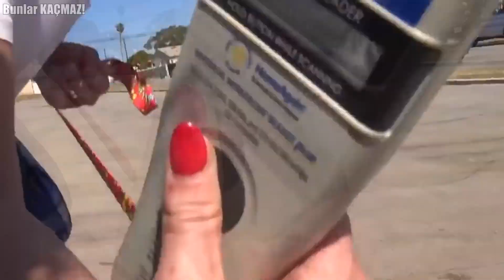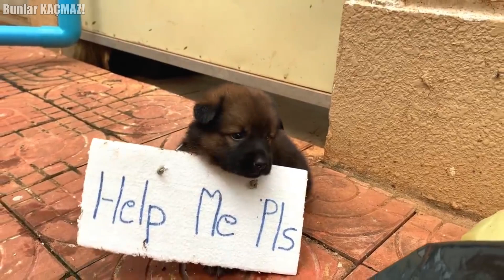Videoyu Ağlamadan Sonuna Kadar İzleyemeyeceksin. Hayvanların İnsanlardan Yardım İstediği Anlar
Bir hayvanın acı çektiğini görseniz ne yapardınız? Yardım eder miydiniz? Muhtemelen yardım ederdiniz. Tıpkı birazdan videomuzda bahsedeceğimiz nazik insanların yaptıkları gibi. İşte karşınızda yardıma muhtaç hayvanları yalnız bırakmayan insanlar.